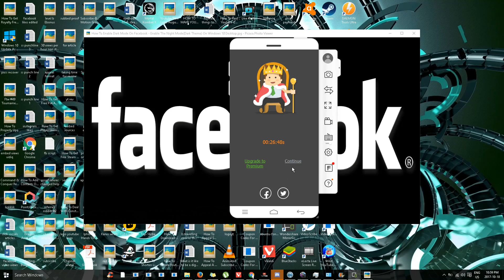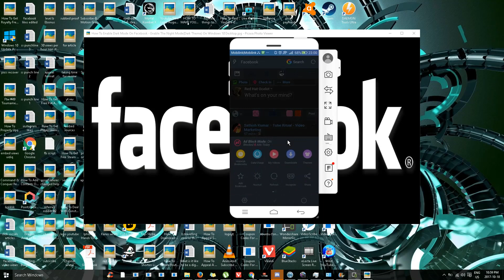How To Enable Dark Mode On Facebook - Enable The Night Mode(Dark Theme) On Android - 2017 - 10